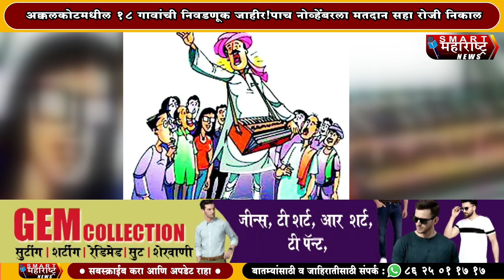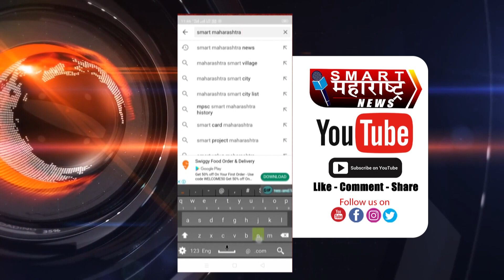अक्कलकोटमधील १८ गावांची निवडणूक जाहीर!पाच नोव्हेंबरला मतदान सहा रोजी निकाल